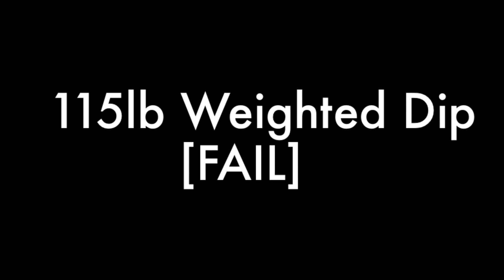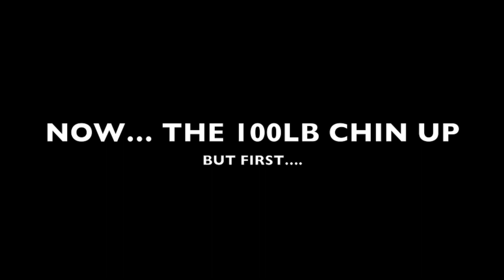Personal Progress April 3, 2013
Super Freakin' Happy I finally got a 100lb weighted chin up! Just ten more pounds before I start working the One Arm Chin Up seriously. It's at the end of the video :D

Weighed in at 154lbs today.

Results:
100lb Chin Up x1
315lb Dealift x4
115lb Dip x1